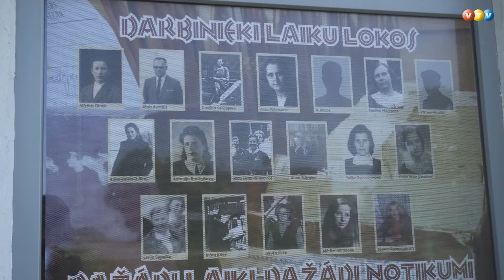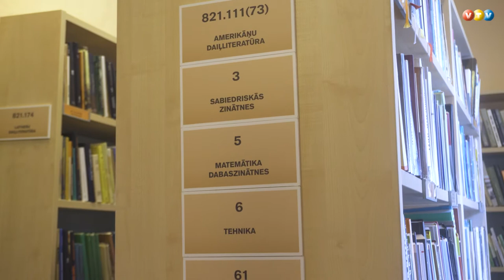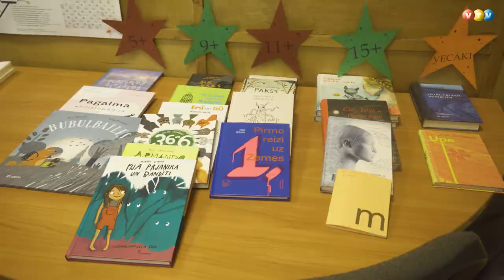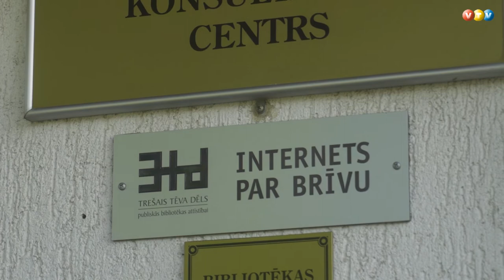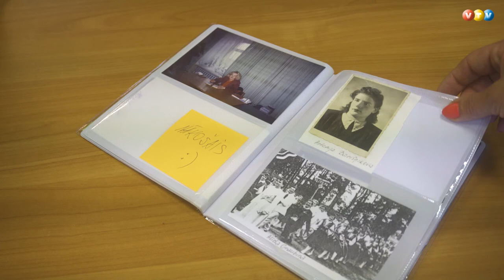Vestienas bibliotēkai - 100